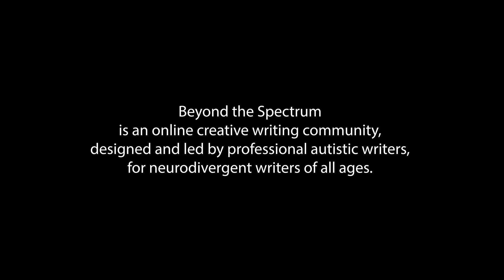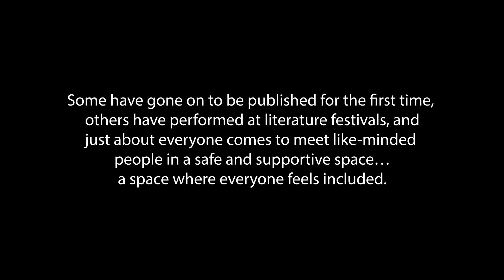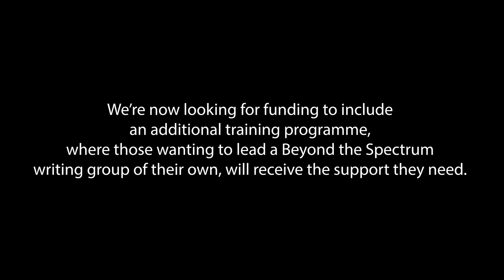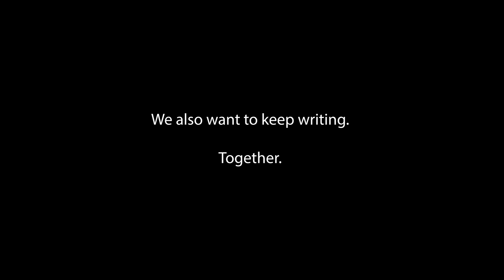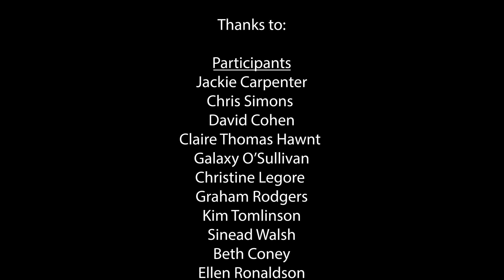Beyond The Spectrum 2022-3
Beyond The Spectrum is a creative writing project for Autistic writers of
all ages and abilities.